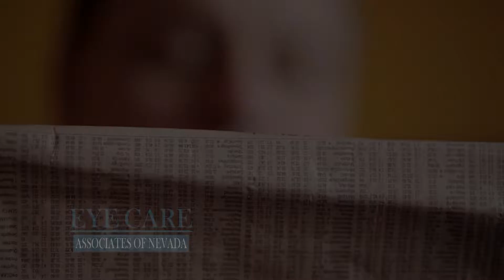Eye Care Assoc NV Cataracts Rev 30